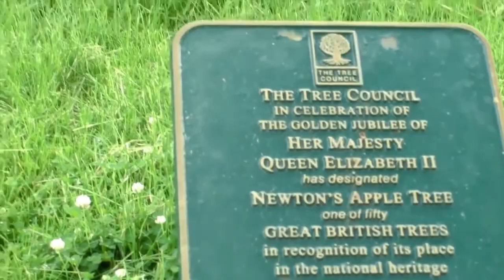নিউটনের মাথায় কি আপেল পড়েছিল? *অজানা সত্য*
বিজ্ঞান জগতের প্রচলিত গল্প -স্যার আইজ্যক নিউটনের মাথায় আপেল পড়েছিল আর সেই ভাবনা থেকেই নিউটন আবিষ্কার করেন অভিকর্ষ বল। আমাদের শিক্ষার্থীদের ঠিক এভাবে শেখানো হয়। কিন্তু আসল সত্য কি? নিউটনের মাথায় কি আপেল পড়েছিল?  প্রমাণসহ সত্য রহস্য ও নিউটন সম্পর্কে সংক্ষেপে জানবো আমরা।
শিক্ষামূলক বিভিন্ন বিষয় নিয়ে ভিন্ন ভিন্ন ক্যাটাগরিতে আমরা প্রকাশ করব। এই ভিডিওটি “জানা-অজানা” ক্যাটাগরির আওতয়া প্রকাশিত।

নিউটন নিউটনের আপেল#মহাকর্ষ সূত্র#নিউটনের গল্প#